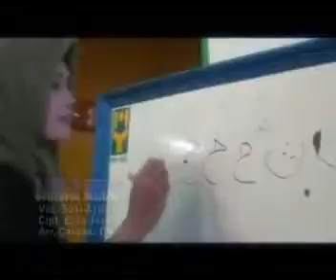BANDAR MIRAS susi ayuti @ lagu tarling